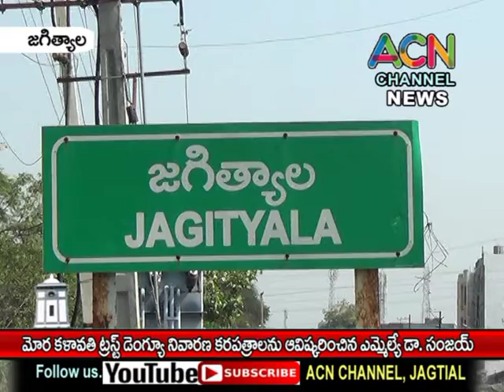జగిత్యాల : రాయికల్ మోర కళావతి ట్రస్ట్ డెంగ్యూ నివారణ కరపత్రాలు ఆవిష్కరించిన ఎమ్మెల్యే డా. సంజయ్